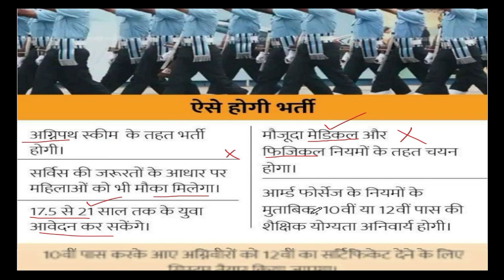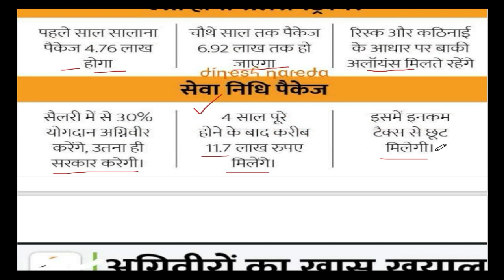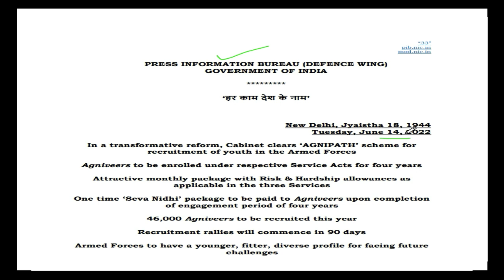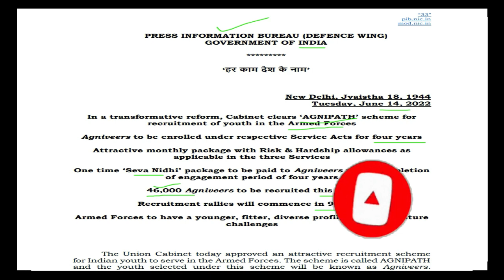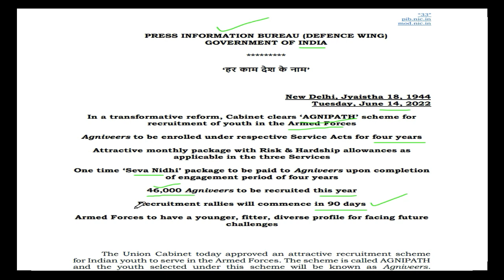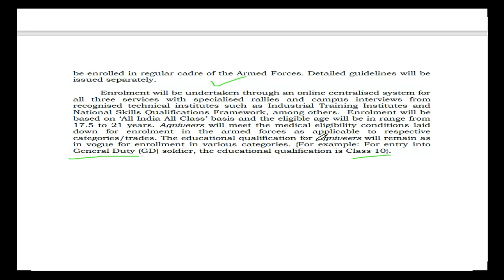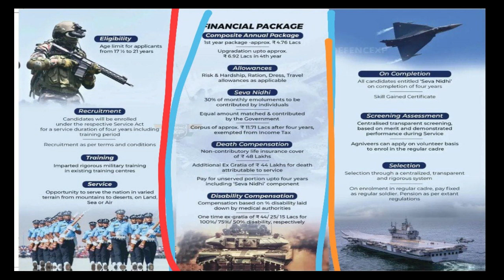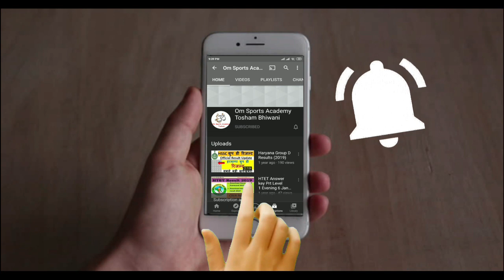what is agneepath scheme? tour of duty | agneepath scheme age limit | agneepath yojna kya hai | tod